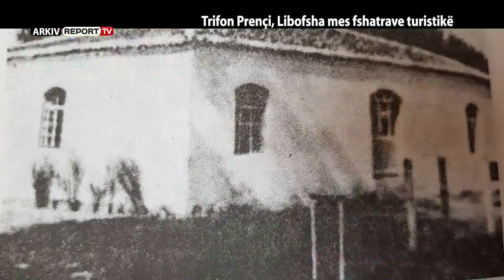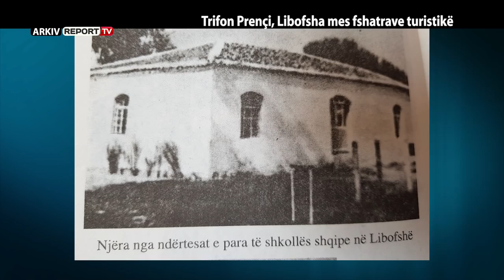REPORT TV, VERI JUG - TRIFON PRENÇI, LIBOFSHA MES FSHATRAVE TURISTIKË